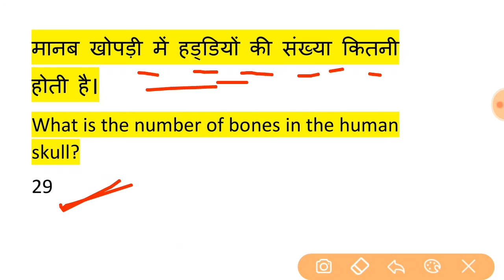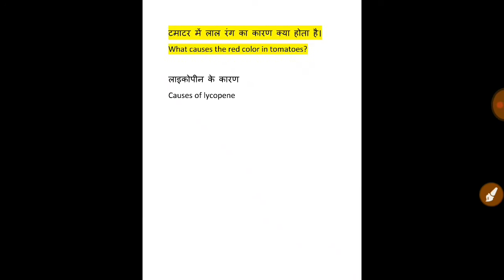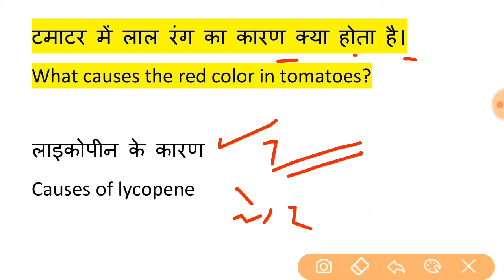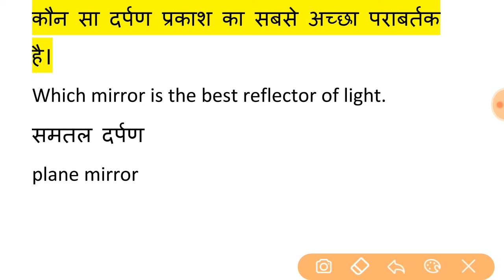DAILY SCIENCE MCQ | REPEATED SCIENCE QUESTIONS | ALL GOVT EXAMS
Join crash course whatsaap